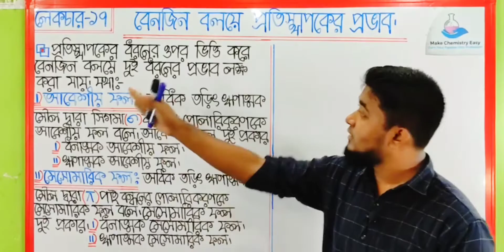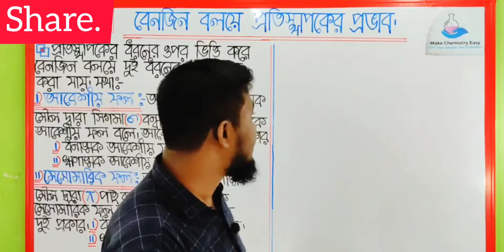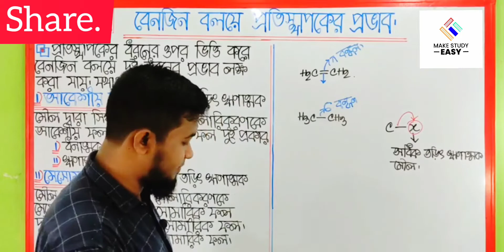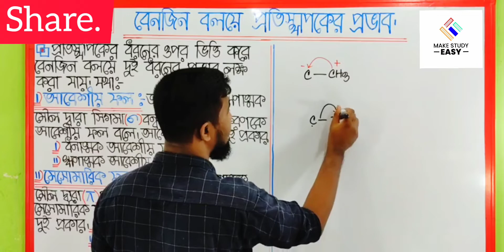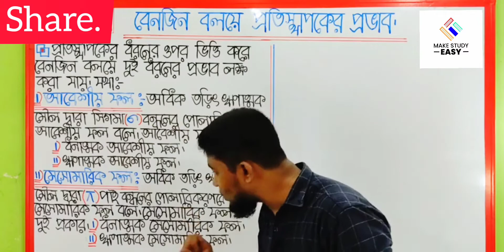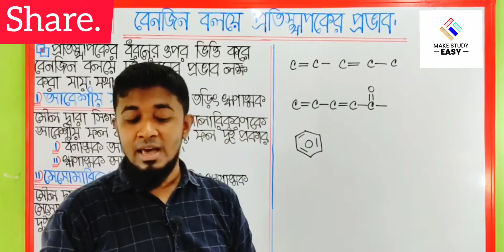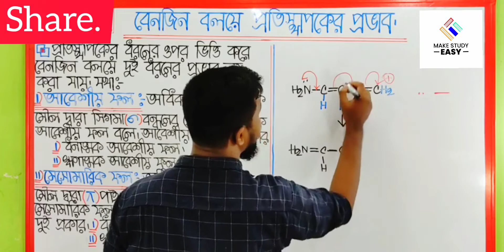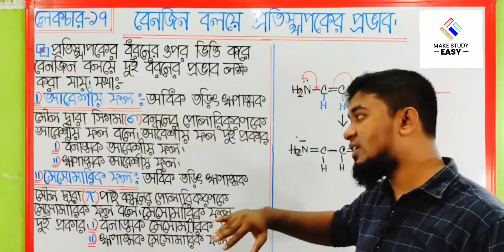৫২)আবেশীয় ফল||মেসোমারিক ফল||জৈব রসায়ন||Organic Chemistry||Make Study Easy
এই ক্লাসে আবেশীয় ফল ও মেসোমারিক ফল নিয়ে আলোচনা করা হয়েছে।জৈব রসায়ন অধ্যায়েএ এই টপিক টি খুবই গুরুত্বপূর্ণ।
HSC Admission Students দের জন্য Organic Chemistry এর এই টপিক টি জানা খুবই জরুরি।

ধন্যবাদ।